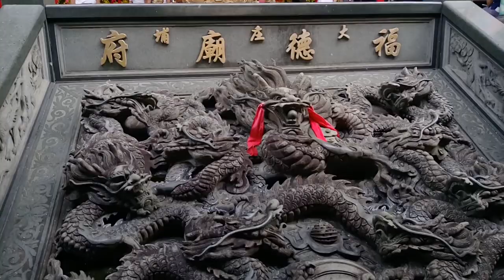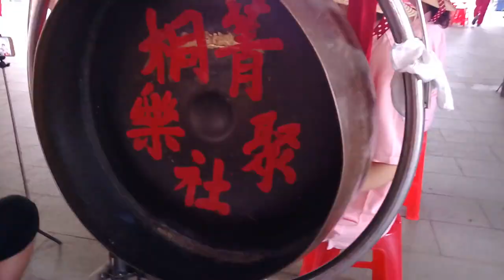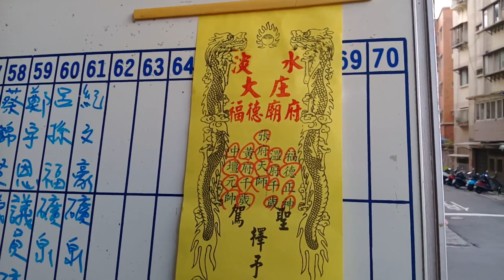107淡水大庄福德廟府恭迎福德正神平安遶境【入廟完整影片】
(0:00)淡水大庄福德廟府-黑令旗,旗隊,鮮花頭旗車
(2:17)淡水大庄福德廟府-太子團
(6:45)淡水大庄福德廟府-乩身
(8:05)淡水大庄福德廟府-中壇元帥 聖駕
(10:18)淡水福佑宮-執事人員,鼓亭花車,風帆車
(11:15)淡水天將舘-技術龍
(19:32)淡水國隆社-北管
(19:32)淡水金闕太子宮-神將團
(25:14)淡水福佑宮-天上聖母(淡水媽) 聖駕
(26:24)勁騰龍獅鼓藝坊-醒獅團
(30:15)勁騰龍獅鼓藝坊-技術龍
(36:56)淡水大庄福德廟府-列位尊神 聖駕 回鑾
(37:25)蜈蚣鼓
(37:30)勁騰龍獅鼓藝坊-戰鼓團
(42:05)淡水大庄福德廟府-列位尊神 聖駕 回鑾
(42:48)台北尊巡會-官將首
(48:33)菁桐聚樂社女子一組-北管
(48:53)淡水大庄福德廟府-列位尊神 聖駕 回鑾
(50:03)淡水大庄福德廟府-神將團
(55:08)淡水大庄福德廟府-乩身＆主帥轎~福德正神 聖駕回鑾
(1:02:55)菁桐聚樂社女子一組-北管排場